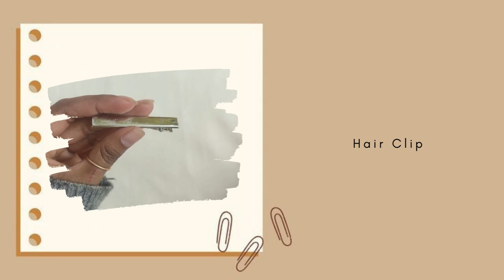Jisoo (BLACKPINK) Hair Clip Crochet Version Tutorial | Beginner Friendly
In this crochet tutorial, we're going to be making a Jisoo (BLACKPINK) hair clip crochet version! This hair clip is very beginner friendly, so even if you've never crocheted before, you should be able to follow along.
If you're a beginner crocheter, or just looking for a quick and easy hair clip to make, then this crochet Jisoo hair clip is perfect for you! It's easy to follow, and will take you less than an hour to make. After watching this video, you'll have a beautiful crochet Jisoo hair clip waiting for you!

For this project you will need:
-Black Velvet Yarn
-4 mm Crochet Hook
-Hair Clip
-Scissors
-Darning Needle
-Glue Gun

Crochet Abbreviations :
-ch = Chain
-dc dec = Decrease in Double Crochet